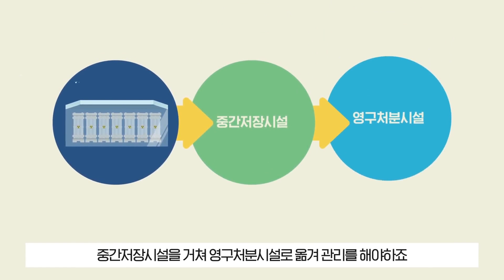지적 대화를 위한 넓고 얕은 사용후핵연료 지식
알쏭달쏭 말만 들어도 어려운 사용후핵연료.
이름만 듣고 가지 말아주세요!
알아두면 얼~마나 유용하게요~

한수원이 여러분에게 사용후핵연료 지식을
아주 쉽게! 재밌게! 속 시~원하게!
전해드립니다!
📌 더 자세한 이야기를 알고 싶다면?